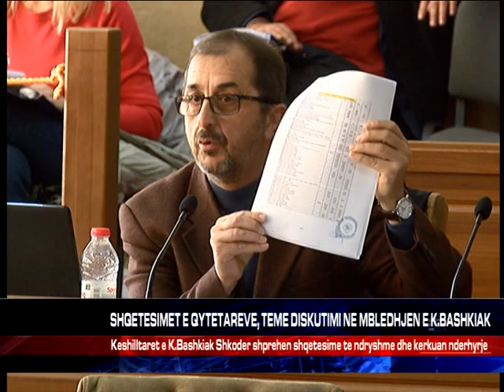SHQETESIMET E QYTETAREVE, TEME DISKUTIMI NE MBLEDHJEN E K.BASHKIAK